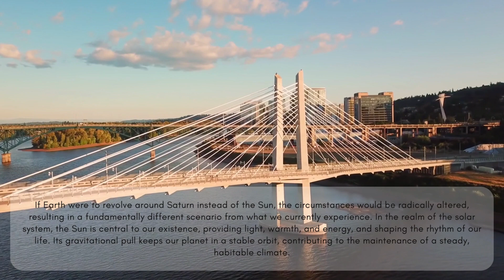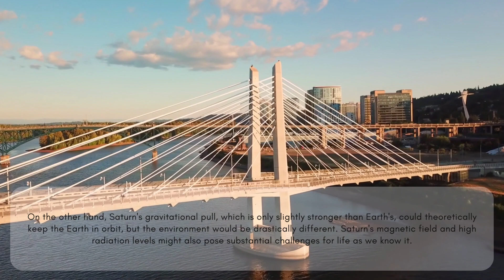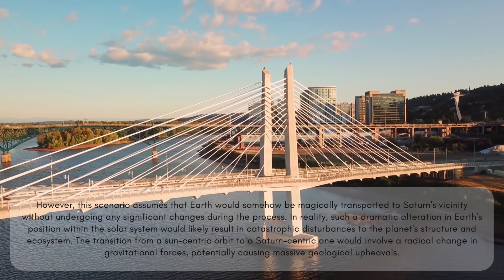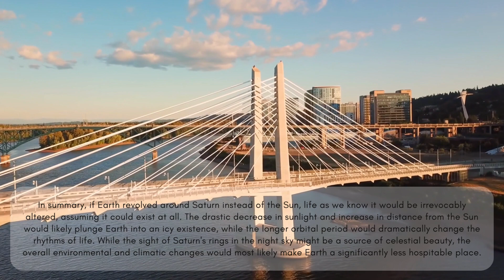A Mind-Blowing Hypothetical: Life in Our Solar System from Saturn's Orbit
In this hypothetical, you'll explore life in our solar system from Saturn's orbit. This video will give you a detailed look at what it's like to live on Saturn, and what kind of cosmic adventures you could experience.

This mind-blowing hypothetical will give you a comprehensive understanding of life in our solar system, from the planets to the moons. You'll learn about the scientists and explorers who have studied Saturn, and the hopes they've inspired for humanity's future. After watching this video, you'll have a better understanding of our solar system and the potential for life there!

Dive into an in-depth exploration of an alternate reality where Earth orbits Saturn instead of the Sun. This thought-provoking piece investigates the implications on climate, geological stability, and life forms under such circumstances.

Welcome to Amazing Things, your one-stop YouTube channel to marvel at the wonders of our world! Our videos bring you face-to-face with the intriguing, the astounding, and the extraordinary. From groundbreaking scientific discoveries, and fascinating tech advancements, to mesmerizing wonders of nature, and hidden gems of history - we have got it all!

By joining us, you embark on an adventure into knowledge and curiosity. Every week, we bring you fresh content that sparks thought, arouses curiosity, and satisfies the hunger for knowledge. Prepare to be amazed by the rarest phenomena, intrigued by the most unique inventions, and awed by the complexity and beauty of our world.

Remember, knowledge is power and curiosity keeps it alive. Stay curious and stay amazed with Amazing Thinks!